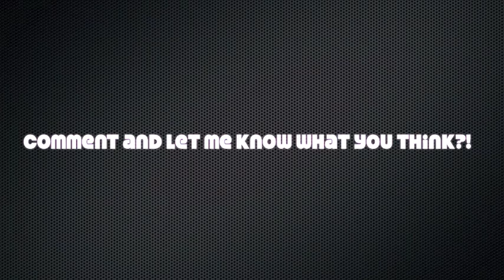NEW UFO FOOTAGE!!!!! *****MUST SEE*****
filming skateboarding at the skate park, than out of nowhere some sort of UFO flies up and off screen. what do you think it is?!?! comment and let me know! i swear its not a bird and its not a helicopter. this thing made no noise and "Grumman" is down the block from this skate park directly toward where the UFO appears.